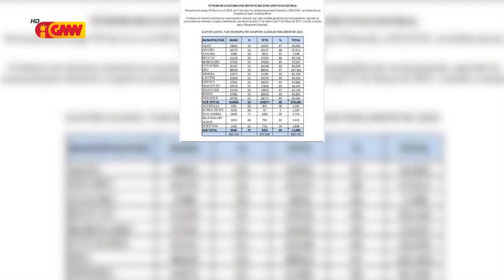PN lamenta ho servisu STAE tanba sidadaun Indonézia bele asesu Kartaun Eleitorál